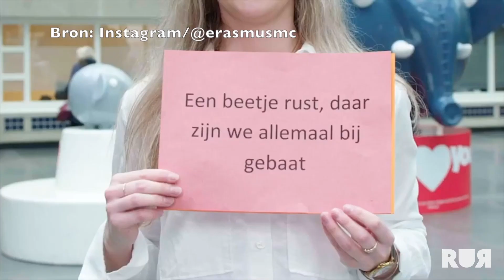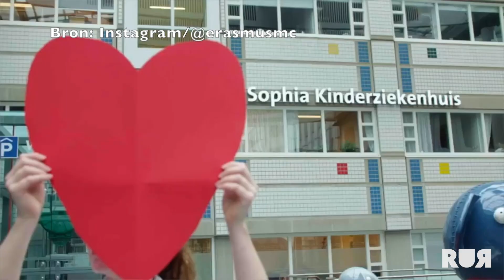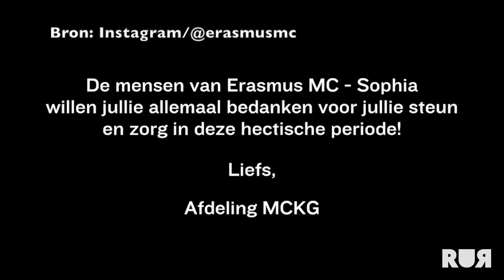DR. CASPER VAN EIJCK OVER DE INTELLIGENTE LOCKDOWN | RUR Lunchbreak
Professor doctor Casper van Eijck van het Erasmus MC vindt de maatregelen van het kabinet in deze coronacrisis te ver gaan. Dat zei hij in de RUR Lunchbreak tegen Frank Vijg en Jan Dirk Stouten.